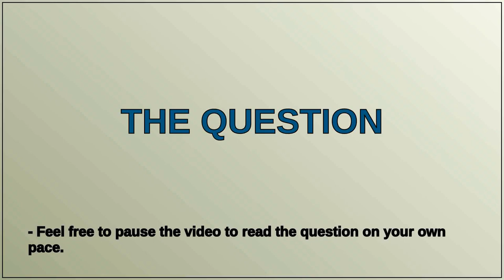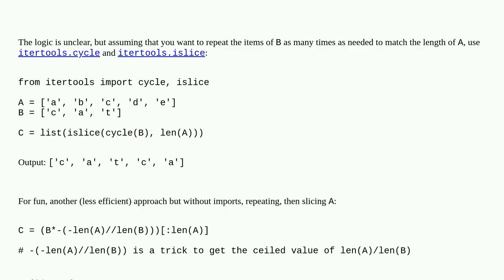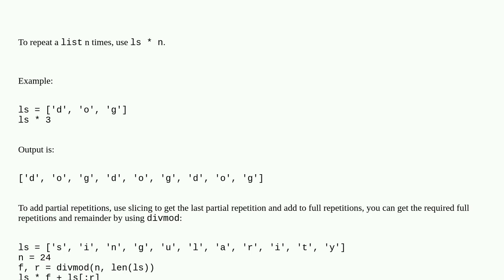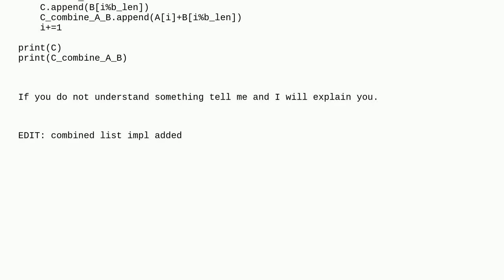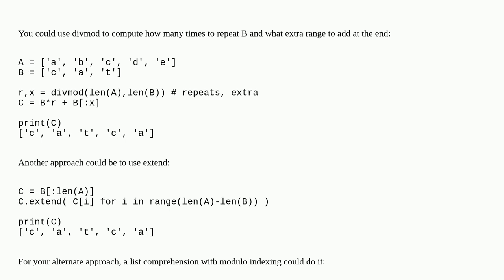How to repeat one list to match the length of another?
A special thanks goes out to the community

  for-loop python list